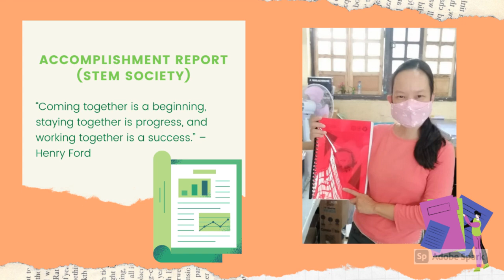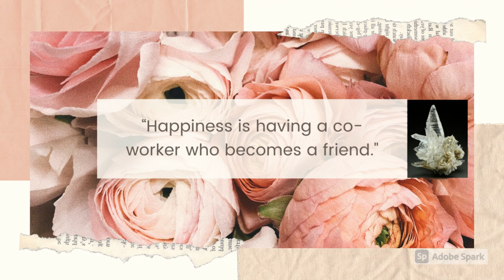Science is Fun (Part II) - Tips on How to Engage in Science-Related Activities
Video that aims to inspire learners to engage in science-related activities even in this challenging times. Tips will be given on how to have fun in science learning that is suited in our situation right now.